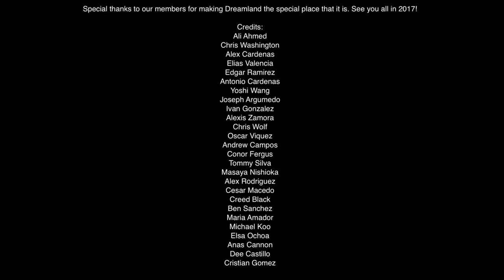Dreamland Boxing: 2016 Training Highlights (Mittwork)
2016 Mittwork compilation with coach Ian Cruz at Dreamland Boxing, a 501(c)3 non-profit boxing gym in San Jose, CA